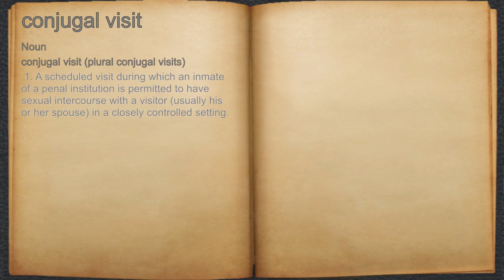What does conjugal visit mean?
A spoken definition of conjugal visit.

Intro Sound:
Typewriter - Tamskp